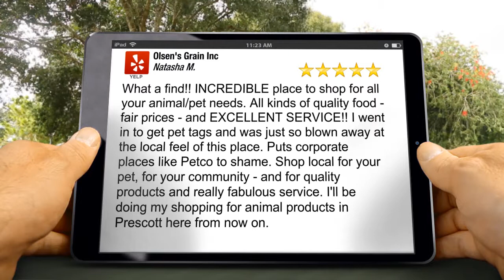Olsen's Grain Inc Prescott Terrific Five Star Review by N.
New Rating

What a find!!  INCREDIBLE place to shop for all your animal/pet needs.  All kinds of quality food - fair prices - and EXCELLENT SERVICE!!  I went in to get pet tags and was just so blown away at the local feel of this place.  Puts corporate places like Petco to shame.  Shop local for your pet, for your community - and for quality products and really fabulous service.  I'll be doing my shopping for animal products in Prescott here from now on.

Olsen's Grain Inc
711 Elrod Rd
Prescott AZ
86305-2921